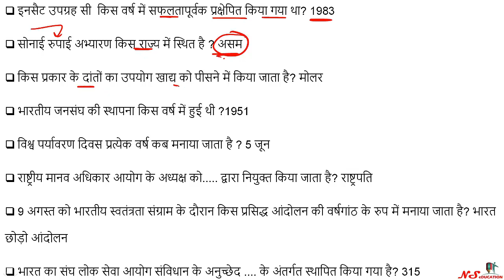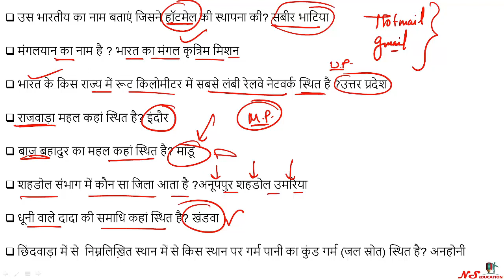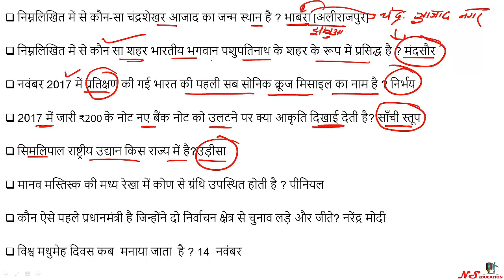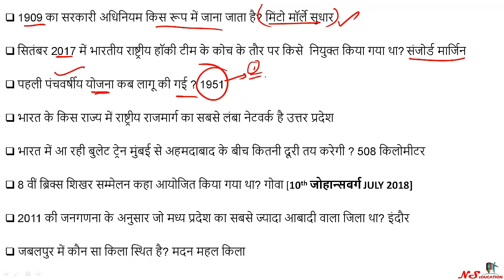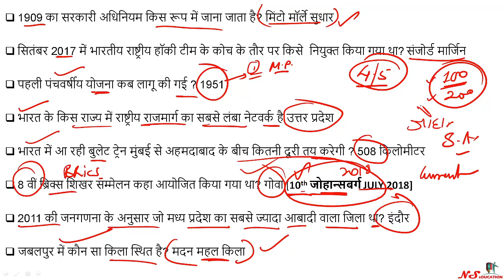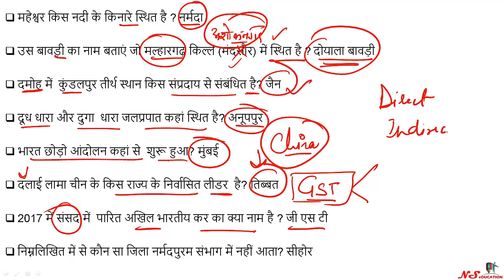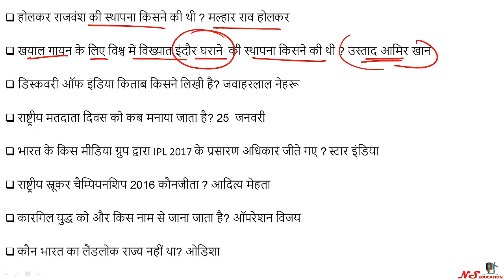MP PEB GK FAST REVISION | PEB GK IN HINDI | VYAPAM GK QUICK | MP GK TRICKS | MP CURRENT AFFAIRS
Telegram Group for Hard Copy

MADHYA PRADESH CURRENT AFFAIRS 2018 FROM AUGUST TO DECEMBER

मध्यप्रदेश करंट आउटलुक - मध्य प्रदेश करंट अफेयर्स जुलाई 2018